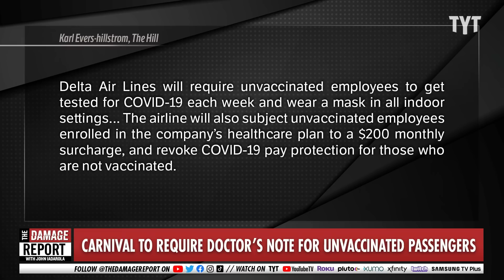Anti-Vaxx Travelers Aren't Going To Like This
Cruise ships and airlines are cracking down on unvaccinated passengers. John Iadarola and Jayar Jackson break it down on The Damage Report.

"Delta Air Lines will require unvaccinated employees to get tested for COVID-19 each week and wear a mask in all indoor settings, the company announced in an internal memo Wednesday.

The airline will also subject unvaccinated employees enrolled in the company’s healthcare plan to a $200 monthly surcharge, and revoke COVID-19 pay protection for those who are not vaccinated.

Delta’s vaccination push comes after the Food and Drug Administration (FDA) gave full approval to the Pfizer-BioNTech vaccine Monday, a move that was expected to trigger new vaccine requirements."

210825__DR03CovidCrockpotUpdates